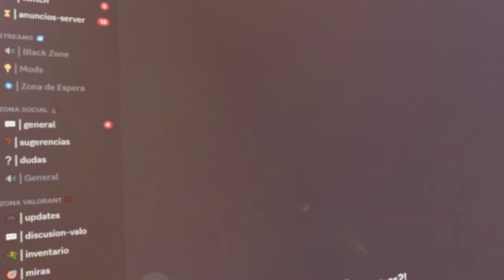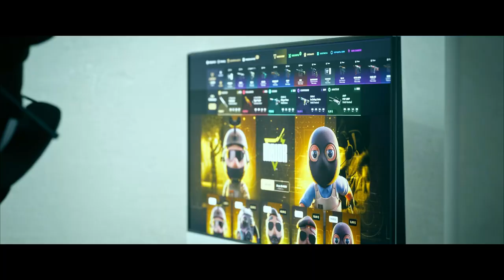¡EL MEJOR HUMO DE INFERNO EN CS2! | LOS MEJORES TRUCOS DE CS2